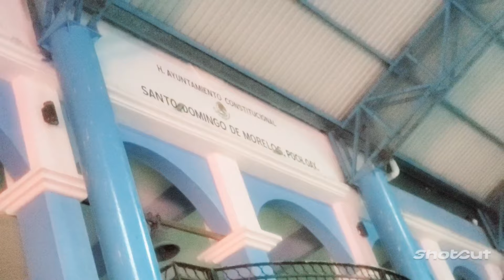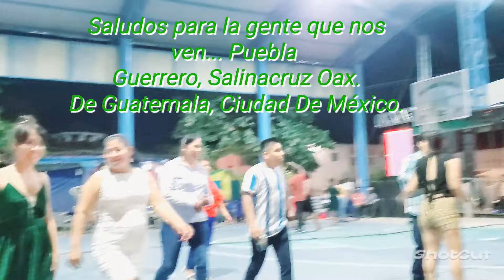Versión completa con siglo xx..... En Santo Domingo De Morelos Pochútla Oax.